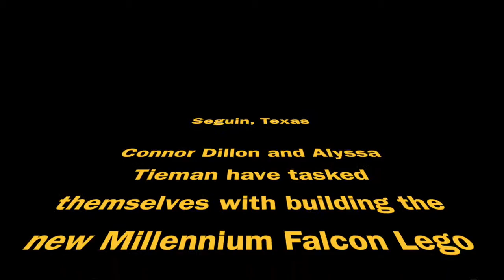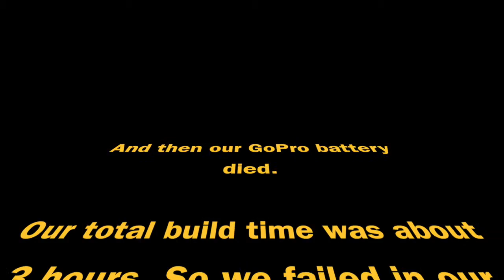We Build the Millennium Falcon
Connor and Alyssa try and put together the new Millennium Falcon Lego set. Can we complete this task in under the average time of 2 hours?